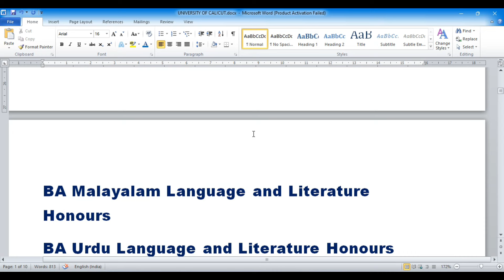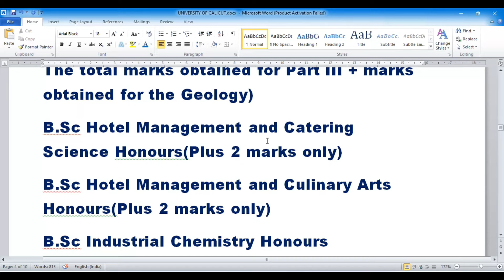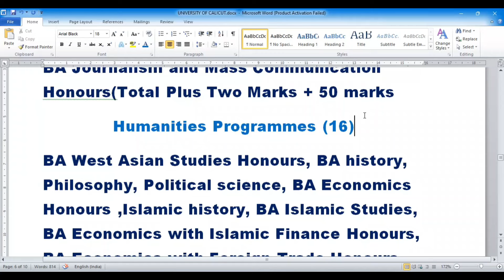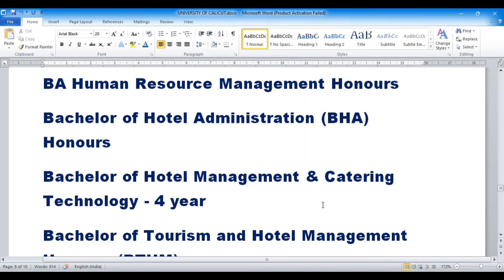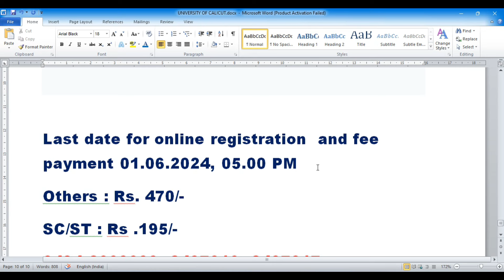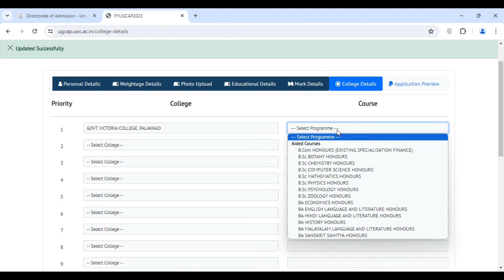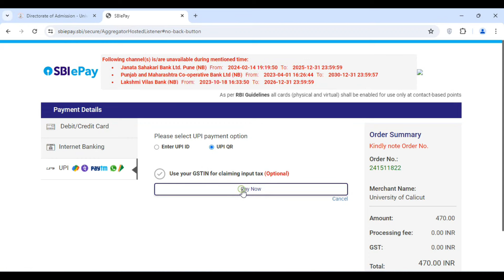Calicut University UG admission 2024.4year.Online process, other details.കാലിക്കറ്റ് യൂണിവേഴ്സിറ്റി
Calicut University UG admission 2024. 4 year. Online process and other details.കാലിക്കറ്റ് യൂണിവേഴ്സിറ്റി UG അഡ്മിഷൻ നാല് വർഷം.
Adobe Photoshop, After Effects .etc.. Animation Tutorials, Earn Money
Polytechnic Lateral Entry Admission 2024-25.All Details. പോളിടെക്‌നിക്‌ ലാറ്ററൽ എൻട്രി 2024.
B tech lateral entry admission 2024. LBS Centre. Online process and full details.
ബി ടെക് ലാറ്ററൽ എൻട്രി 2024
Kerala University 4 year ug admission 2024. 3options. Full details and online process.

2024-25 അധ്യായന വർഷത്തെ ഒന്നാം വർഷ ഡിഗ്രി  പ്രവേശനത്തിന് ഇപ്പോൾ അപേക്ഷിക്കാം.
Plus One Online Registration process 2024.പ്ലസ് വൺ രജിസ്‌ട്രേഷൻ . VHSE 2024.
LBS Paramedical Graduate  Courses 2024.BSc Nursing, MLT..12 courses. Online registration,all details
Plus one admission details 2024-25.+1 ന് അപേക്ഷിക്കുമ്പോൾ ശ്രദ്ധിക്കേണ്ട കാര്യങ്ങൾ.

CIFNET. Vessel Navigator, Marine Fitter. Central Government of India .

KEAM 2024.Change of Exam mode and other details,എക്സാം രീതിയിൽ മാറ്റങ്ങൾ.

MG University Online MBA, M. Com Admission- 2024-25.MG University Online Courses
JDC Course 2024 25 Online Process and details.ജെഡിസി കോഴ്സ്. സംസ്ഥന സഹകരണ യൂനിയൻ.
SNEHAPOORVAM SCHOLARSHIP. E SURAKSHA PORTAL. സ്നേഹപൂർവ്വം സ്കോളർഷിപ്പ് 2024. കേരള സാമൂഹിക സുരക്ഷാ മിഷൻ.

KERALA STATE HIGHER EDUCATION SCHOLARSHIP 2024. ഉന്നതവിദ്യാഭ്യാസ സ്കോളർഷിപ്പ് 2024.

Parivahan software mobile number update 2024.പരിവാഹൻ സോഫ്റ്റ്‌വെയറിൽ മൊബൈൽ നമ്പർ ചേർക്കൽഫെബ്രുവരി 29
Samunnathi Scholarship 2024.Vidyasamunnathi. വിദ്യാസമുന്നതി സ്കോളർഷിപ്പ് 2024.

Indian Naval Academy Ezhimala, B.Tech Entry for free and permanent job . സൗജന്യ  പഠനവും സ്ഥിരജോലിയും

free water connection 2024.ബിപിഎൽ വിഭാഗത്തിന് സൗജന്യ കുടിവെള്ളം 2024.Kerala Water Authority.

Kedavilakk Scholarship2023-24. BCDD Govt of Kerala.കെടാവിളക്ക് സ്കോളർഷിപ്.

Central Sector Scholarship 2023-24. Online Apply  Process.സെൻട്രൽ സെക്ടർ സ്കോളർഷിപ്പ്.

National Means cum Merit scholarship 2023-24. How can apply and other details. Means cum merit scholarship online registration process 2023.
നാഷണൽ മീൻസ് -കം-മെറിറ്റ് സ്കോളർഷിപ് 2023
National Scholarship portal 2023 24.സ്കോളർഷിപ്പുകൾ അപേക്ഷിക്കുന്നതിന് മുൻപ് എന്തെല്ലാം  കരുതണം?
Passport renewal full details 2023-24.മൊബൈൽ വഴി പാസ്പോർട്ട് ഓൺലൈനായി എങ്ങനെ പുതുക്കാം?newinfo,

Single girl child scholarship 2023. CBSE. Online registration and renewal
2024 SSLC,PLUS ONE, PLUSTWO EXAM DETAILS. എസ്എസ്എൽസി , പ്ലസ് വൺ, പ്ലസ് ടു എക്സാം തീയതികൾ 2024

Norka roots recruitment for UK(United Kingdom) 2023.Norka Roots Triple Win 3rd Program Interview details.

UAE Recruitment 2023.Odepec opportunity various post. newinfo,odepc,UAErecruitment2023.

Kerala PSC profile change online process. PSC new features 2023.

Thaliru Scholarship 2023.തളിര് സ്കോളർഷിപ് 2023.class 5,6,7/8,9,10